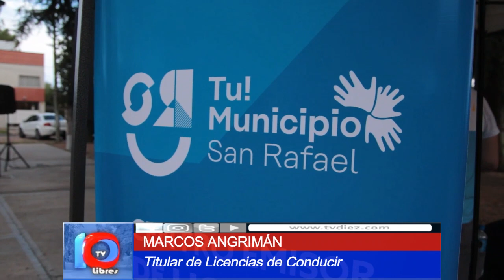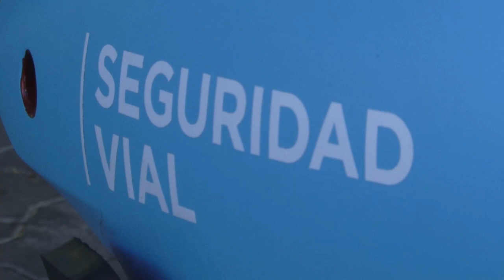SALVAR MI VIDA Y LA TUYA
Tomando conciencia del manejo de un ciclomotor o moto.